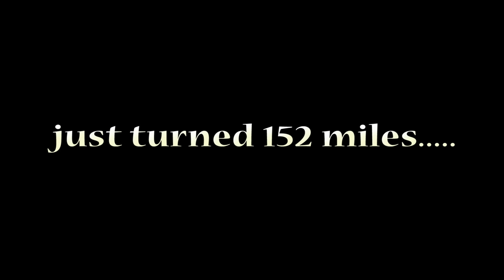9.63 @ 139.....2016 Camaro......RPM Motorsports..Garner NC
Fastest 6th gen camaro on the planet

RPM Motorsports
Late Model GM Performance Specialists